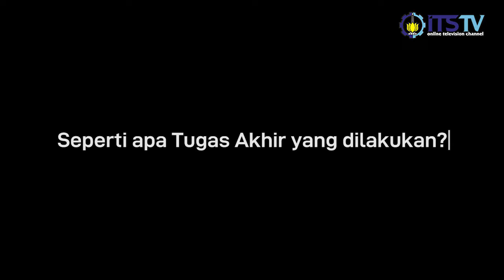Fikria Nur Baiti, Wisudawan Inovatif S1 Desain Produk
Inovasikan mainan untuk anak tunanetra, Fikria Nur Baiti sukses raih gelar sarjana pada wisuda 121 ITS.

[Video dishoot dan diolah pada Rabu, 11 Maret 2020]